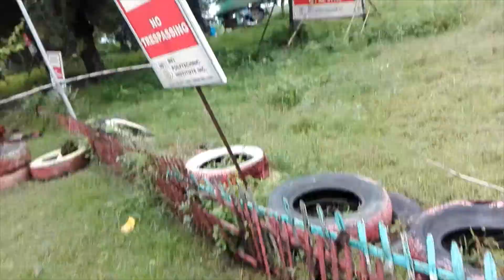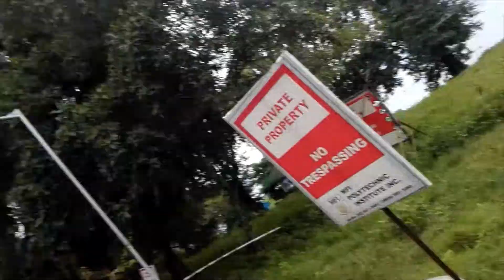Jala - jala Rizal during pandemic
Hello po..good morning guys...this was video taken few months ago...